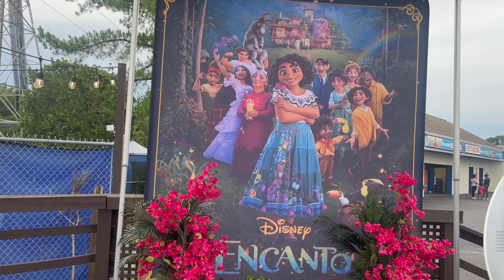ENCANTO SING ALONG CONCERT REVIEW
Today our family went to the Encanto Sing Along show in Charlotte, NC. It was our families first sing along show and I'll give my honest review. I hope you enjoy. Be sure to leave any questions in the comments.